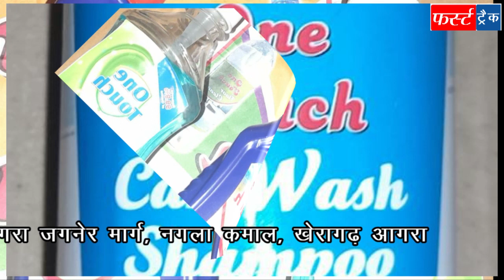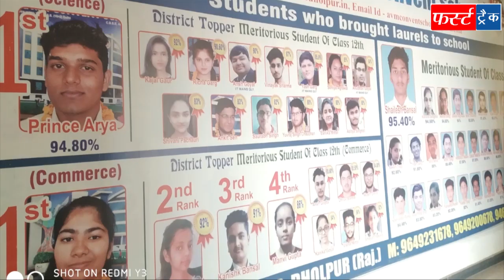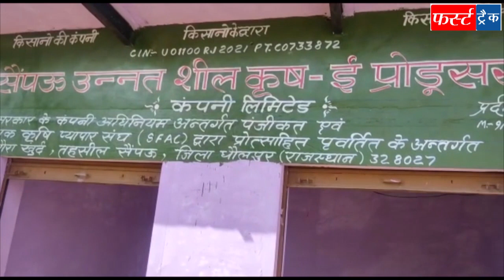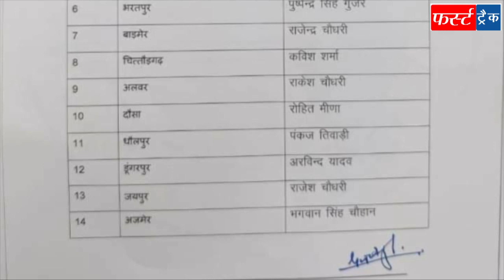फर्स्ट ट्रैक धौलपुर 10/07/2021 First Track Dholpur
धौलपुर जिले की आज शनिवार की दिनभर की 18 प्रमुख खबरें

यह हमारे चैनल का मोबाइल ऐप है, इसे डाउनलोड करें और जो खबरें वीडियो बुलेटिन में नहीं लग पाई हैं उन्हें यहां पढ़े👇